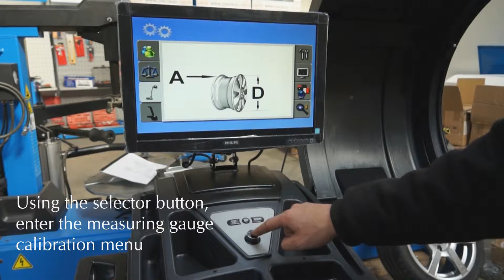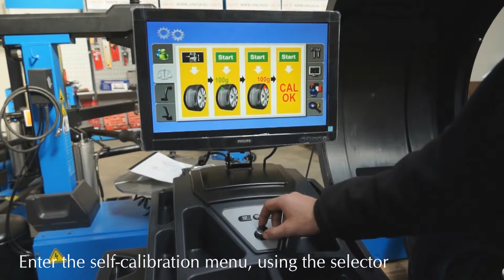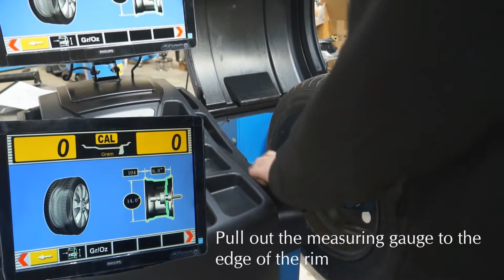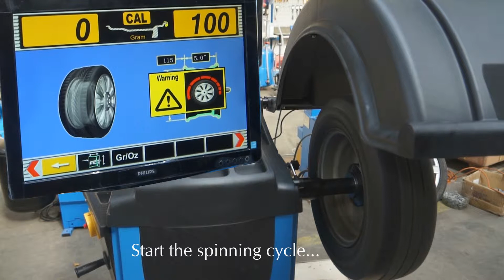Lincos® STD-423 Calibration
Upper tier completely automatic wheel balancer, with a 3D display. Several alu programs, automatic braking at weight placement points. Self-diagnostics and calibration